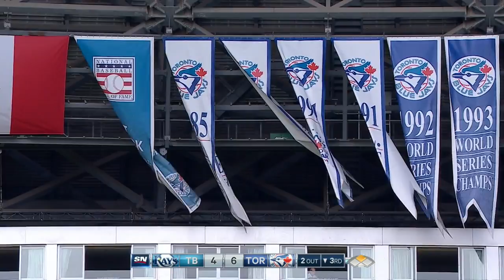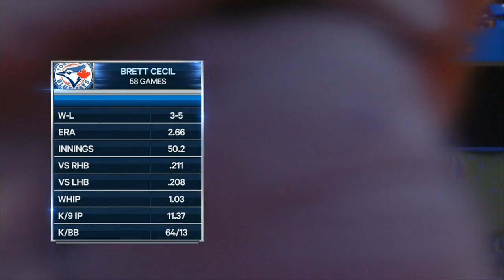TBA AT TOR - September 26, 2015